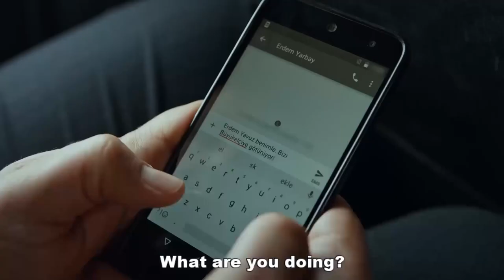Yavuz Surrendered to Çolak | The Oath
Yavuz is in the hands of Çolak because Agah almost blew his cover.

Yavuz (Tolga Sarıtaş) and Agah (Mehmet Özgür), surrounded by the guys of Çolak (Serhat Kılıç), embark on a dangerous plan. Yavuz will reveal his life so that the plan that Agah has been building for years will not be wasted.
Tim, who blocked the live broadcast, took the assistant of Çolak. Çolak, who wants to take back his deputy, decides to exchange Yavuz with his deputy despite all the ambassador's objections. But this will not be easy as a clearing chest.
Meanwhile, Tim, who wants to cut the financial resources of terrorism, evaluates the intelligence coming from Eylem (Meriç Aral) and tries to prevent a large drug shipment through an operation jointly organized with the Karabayır Police Department.
However, the terrorist organization, whose drug shipments are blocked, is preparing a treacherous attack against Karabayır Police Chief Kenan Kara and Erdem Yarbay (Nihat Altınkaya).